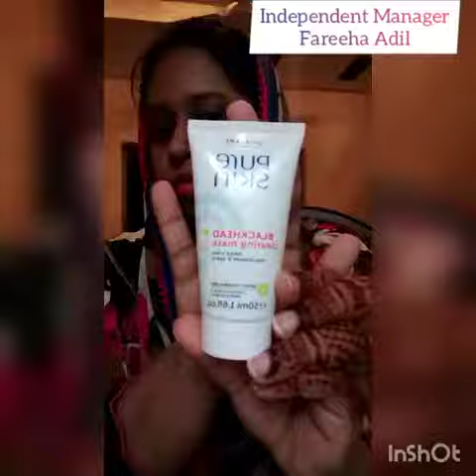Facial at Home | Oriflame | Beauty Secrets by Fareeha Adil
So here is my first video on facial at home by myself with 6 Oriflame Skin Care Products as well Oriflame Bloating Sponge it's amazing❤️.
Products Using in this video:

🔴Essentials Face Cleanser
  Nourishing Complex
🔴Novage Skin Priming Essence
🔴Optimals Exfoliating Face Scrub
🔴Pure Skin Blackhead Clearing
  Mask
🔴Optimals Purifying Booster
🔴Essentials Multi-purpose Cream
  Nourishing Complex

Also let me know which facial products you are using at home??